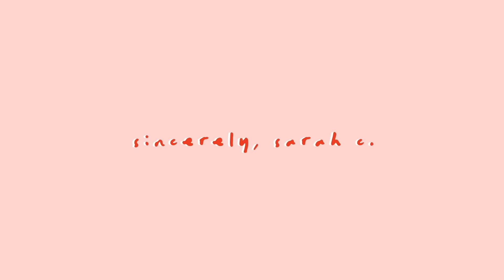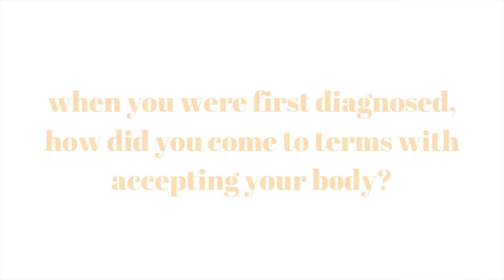My Journey With Severe Scoliosis | Q&A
INFO ~

Hi everyone! My name is Sarah and I’m a lover of all things beauty, fashion & SELF LOVE (we all about positivity over here ppl). I’m currently a senior in college majoring in Multimedia Journalism + minoring in Sociology! (Also I’m a Scorpio but to be honest I don’t really know what that means…)